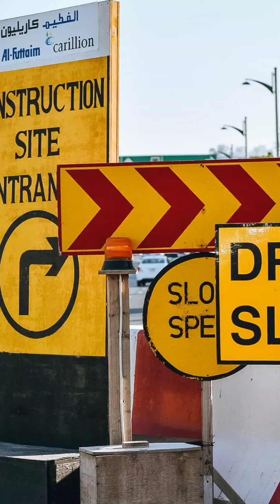Nearly 30,000 Lives Can Be Saved By Improving Road Safety Measures In India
A recent Lancet study has said that improving road safety measures could save nearly 30,000 lives in India every year.